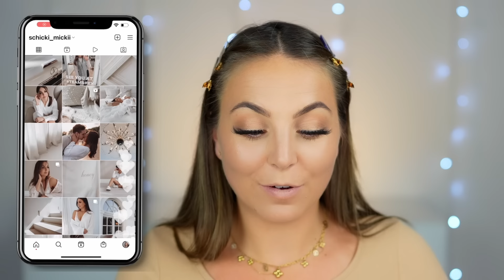Style & Talk: Produktionskosten 💸 MYSTERY Produkt❔Zukunftsmusik 🔮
In diesem Style & Talk nehme ich euch mit auf eine kleine Reise durch meine Gedanken während der Gründungs- & Produktionsphase von meinem Shop. mickisshop - eigene Produkte!

ICH BIN AUCH AKTIV AUF INSTAGRAM! 📸

Hier findest du weitere Produkte & Verlinkungen die dich interessieren könnten.

► VIDEO EQUIPMENT
Lichterkette im Hintergrund

Wenn Du über einen dieser Links ein Produkt kaufst, unterstützt du mich. Für dich bleibt der Preis unverändert. Natürlich kannst du die Produkte auch gerne in anderen Shops kaufen, sie dienen nur als Beispiel.